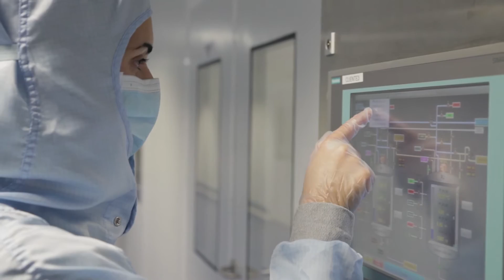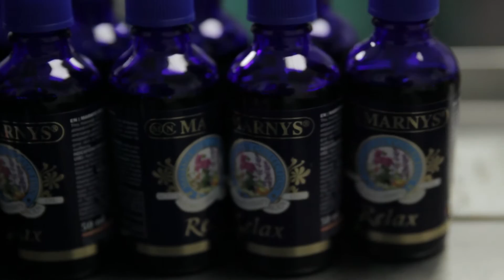مارنيز الجودة الطبيعية. لدينا سبب لكونها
كل شيء يبدأ بفكرة، فكرة تعبر عن الحلم الذي تم تحقيقه في عام ١٩٦٨. حلم رعاية عملائنا بمنتجات ذات أعلى مستويات من الجودة. بالنسبة لمارنيز® - مارتينيز نييتو ‫‫(‫شركة مساهمة‫)‫ الجودة تبدأ بجودة ونوعية المواد الخام التي نستخدمها وبالتالي يتم الحصول علي المنتج النهائي ذو الجودة الممتازة و الذي يعتبر دائماً سبباً منطقياً لكوننا.‬‬‬‬‬‬‬‬‬‬‬‬‬‬‬‬